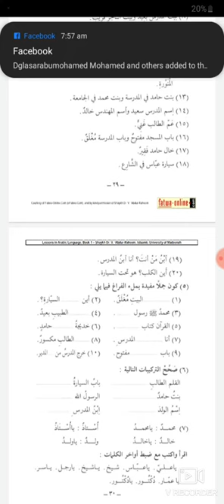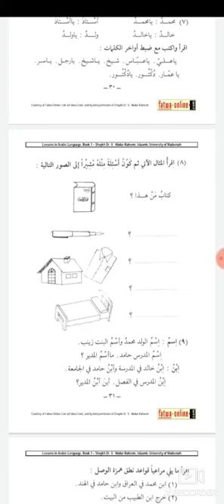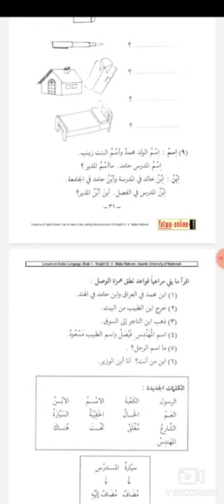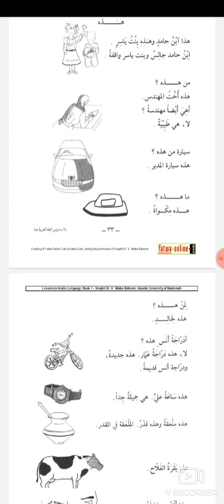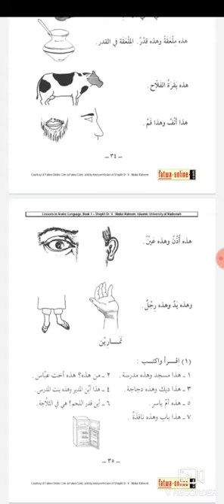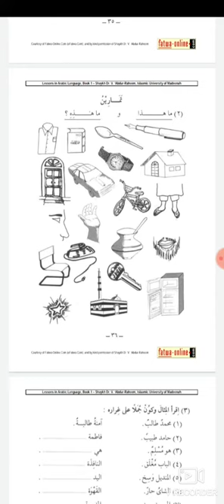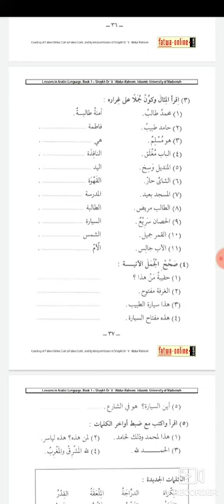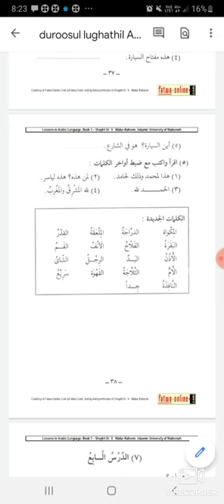04-Exercise lesson 4&5 and lesson 6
دروس اللغة العربية-DIQS